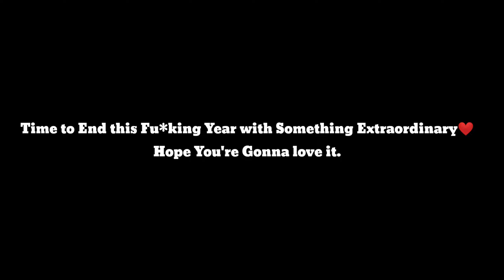AWM Show🔥| Dead of Night☠️ | PUBG MOBILE | RyAn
Playstyle - Aggressive.
Device :- K20 Pro.
Controls :- 4 Fingers + Full Gyroscope.
IGN :- iTMRyAn
Clan Name :- Team Mettlesome.
Edit :- Kinemaster.
Recorder :- K20 Pro Inbuilt Recorder.
Graphics :- Smooth/Extreme.

🔴 Sniping Montage 🔥

🔴 Highlights 💥